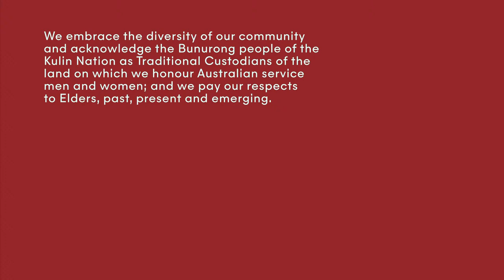B-24 Liberator Memorial Australia Service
The B-24 Liberator was an American heavy bomber with high cruise speed and long range capabilities. There were 287 B-24s flown by the Royal Australian Air Force (RAAF) during the Second World War, and they were an integral part of the air war in the Pacific.

The RAAF discontinued use of B-24s in 1948 and in due course, they were decommissioned and sold off. In 1988, the B-24 Liberator Memorial Restoration Fund was formed to buy and restore a B-24 Liberator as a memorial to all allied airmen who had served with them. The restored aircraft is made up of parts from two original B-24s, including A72-176.

This service is to commemorate all air and ground crew who served with B-24 Liberator aircraft in the Pacific. It is held close to the date when A72-176 was sold by the RAAF, on 23 March 1948.